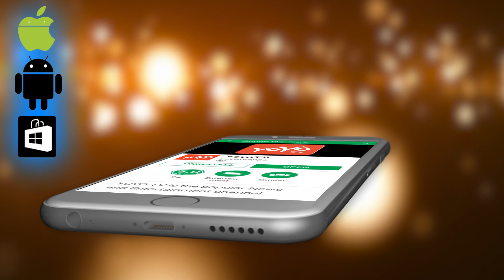ಮನೆಯಲ್ಲಿ ಸುಖ ಶಾಂತಿ ನೆಮ್ಮದಿಗಾಗಿ ವಸ್ತು ನಿಯಮಗಳು ! | Vastu Tips For Home In Kannada | YOYO TV Kannada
Vastu Tips For Home In Kannada ಮನೆಯಲ್ಲಿ ಸುಖ ಶಾಂತಿ ನೆಮ್ಮದಿಗಾಗಿ ವಸ್ತು ನಿಯಮಗಳು ! YOYO TV Kannada